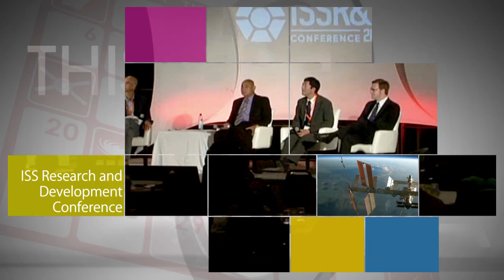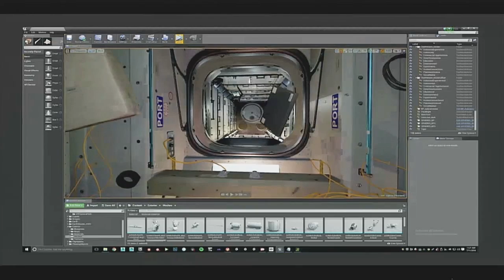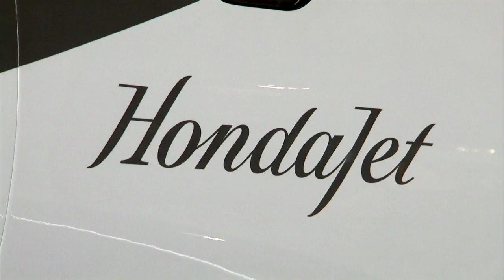New Crew Arrives Safely to ISS on This Week @NASA – July 15, 2016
The Expedition 48/49 crew that launched July 7 from Kazakhstan arrived as scheduled at the International Space Station July 9 Eastern time. NASA astronaut Kate Rubins, cosmonaut Anatoly Ivanishin of the Russian space agency Roscosmos, and astronaut Takuya Onishi of the Japan Aerospace Exploration Agency were welcomed aboard by station Commander Jeff Williams of NASA and Flight Engineers Jeff Williams and Alexey Ovchinin of Roscosmos. In the coming months, the crew is scheduled to receive supplies and experiments from several cargo spacecraft. These include a Russian Progress scheduled to launch July 16 Eastern time and a SpaceX Dragon – scheduled for lift off July 18 from Cape Canaveral Air Force Station in Florida. Also, ISS Research and Development Conference, NASA Gets Green Light to Build Mars 2020 Rover, Juno’s First In-Orbit Views of Jupiter, Innovative Light Jet Visits Langley, Moon Photobombs Earth, Again and New Horizons’ “Landing” Video!